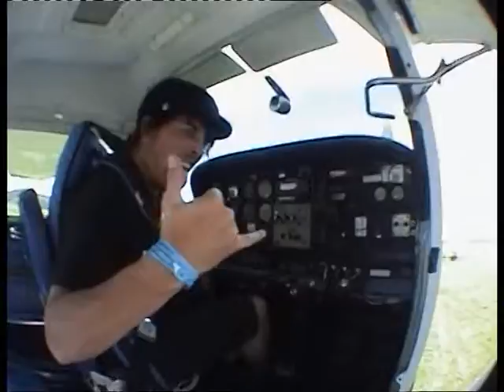Naomi sky diving for her 15th birthday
Naomi decided that she wanted to go for a sky dive for her 15th birthday.  Here's the video of her jump on 27th September 2009, at Whangarei, Northland, New Zealand.